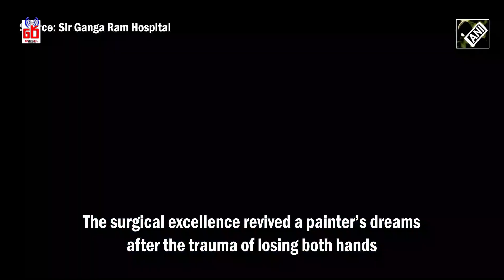අත් බද්ධය හරහා චිත්‍ර ශිල්පියා නැවත දෑත් ලබා ගනී | Radioeka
Radioeka - හෙළයේ හෙළ අභිමාණය